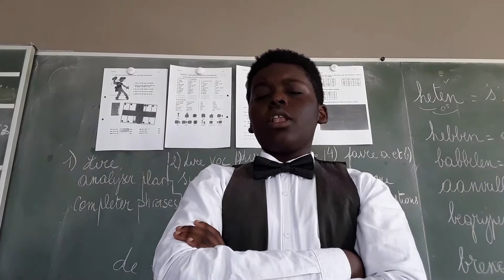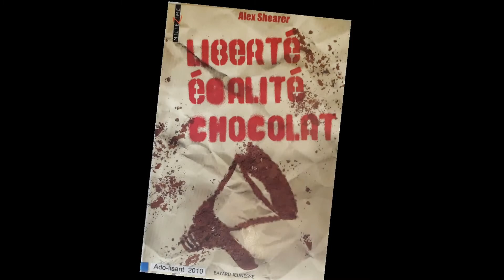Liberté, égalité, chocolat original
présentation du livre Liberté, égalité, chocolat de Alex Shearer